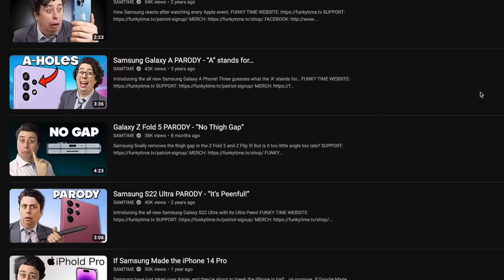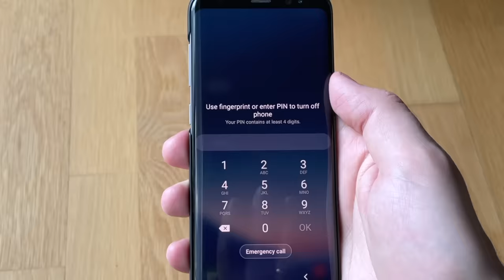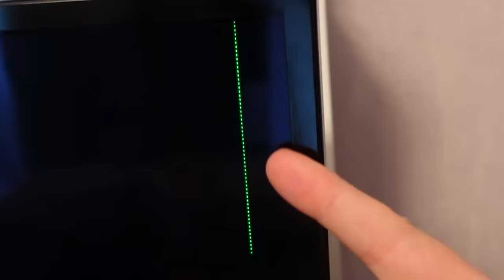How I Would Fix Samsung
How would you fix Samsung?

SAMTIME is a parody channel and does not represent the tech company featured.